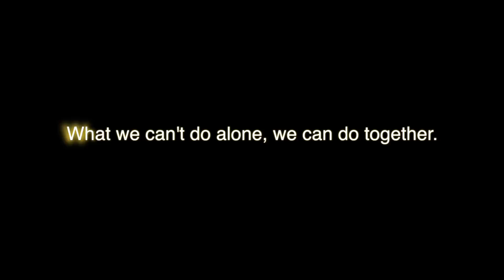you don't have to be alone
what we can't do alone we can do together - what a beautiful quote
i have recently stumbled upon a group on my social media that is a group of people from all over the world in recovery and spreading the message together with out the fear of judgement - 8 years ago i felt so alone now  I am surrounded with amazing people